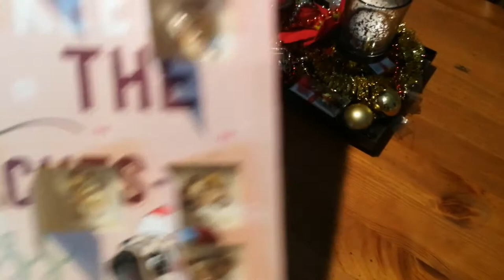🎄🎄Adventskalender 🎄🎄von ✨Mone Matschu✨ Nr.21